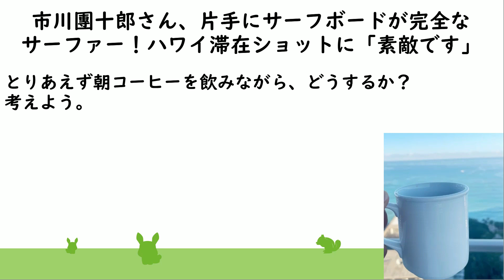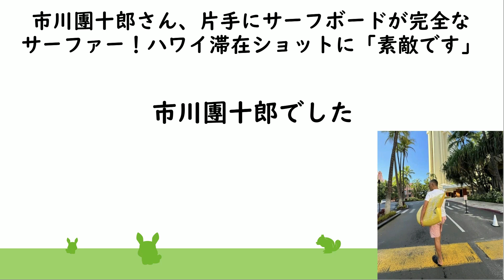市川團十郎さん、片手にサーフボードが完全なサーファー！ハワイ滞在ショットに「素敵です」